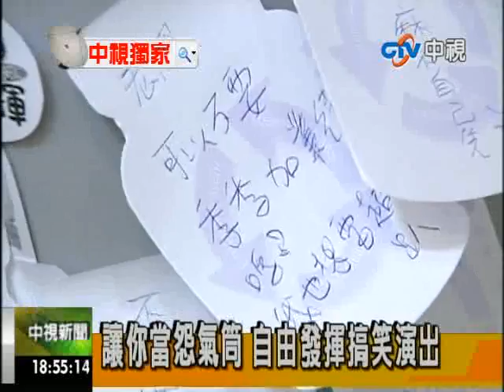中視【新聞六一下991126】奇摩子不爽快 找"自由發揮"吐怨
由阿達和李柏恩組成的團體自由發揮，來到了知名的網路公司，當員工的怨氣發洩桶，兩人說學逗唱，笑翻全場。